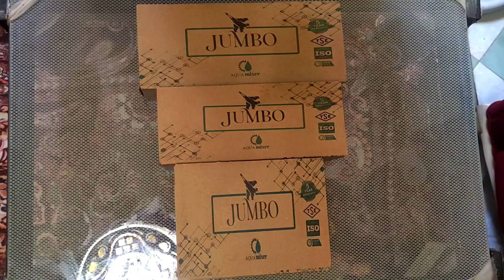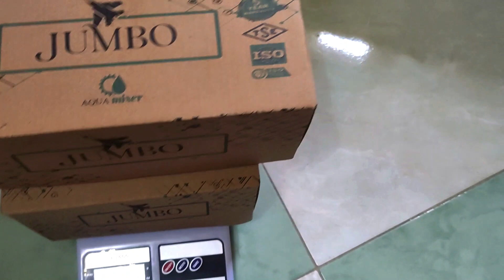عرض طقم خلاطات مياة (مطبخ + حمام + دش أو بانيو) | خلاطات قلب نحاس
لطلب الأوردر يرجى التواصل علي واتس اب 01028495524
مصاريف الشحن 20 جنية عن طريق شركة شحن لأي مكان في مصر
التوصيل لحد باب البيت
يصلك العرض بعد عمل الأوردر بيومين
محتاجين فقط
1-أسم حضرتك بالكامل
3-تليفون بديل في حاله الاول غير متاح
4-العنوان بالتفصيل (العمارة-الدور-الشقة - اسم الشارع- اسم الحي او المدينة - اسم المحافظة)
5- علامة مميزة قريبة من العنوان مثل مسجد معين او اسم محل مشهور أو بنك